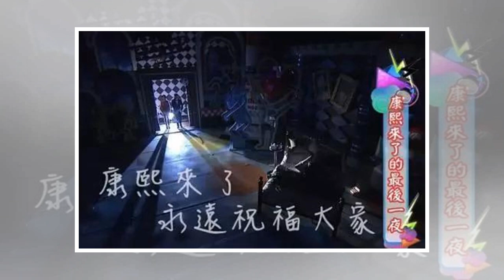《順風婦產科》丨這部20年前的韓劇，至今仍是經典的下飯好劇！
​如果你是很早一批看韓劇的觀眾，一定是《順風婦產科》的死忠粉。在這部劇里，不僅帶火了宋慧喬、金來沅、金燦宇這些後來大名鼎鼎的演員。更展現了一個微型的社會。有人說，《順風婦產科》就是韓國版的《我愛我家》。裡面有帶著醫院的醫生和護士打call的吳院長； 一心一意啃老的女兒和大女婿；在國外留學的二女兒，還有在醫院實習的三女兒（金素妍真的是超級美 ）；還有愛打扮的小女兒，也就是我們可愛的宋慧喬了。除了這些每天累於瑣事，有著鮮明特點的的大人們，這部韓劇里還有兩個可愛的小大人。 一個是美達，剛剛說的吳院長家裡大女兒的孩子；一個是義燦，順風婦產科醫生的兒子。兩個人是的關係就是，女孩子對男孩一往情深。男孩子並...